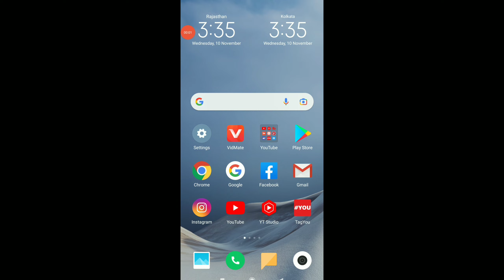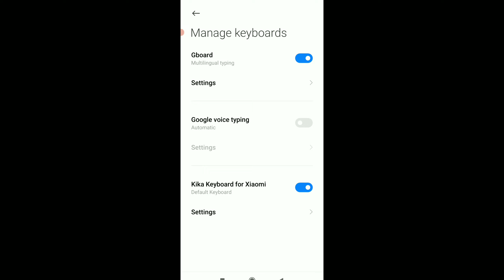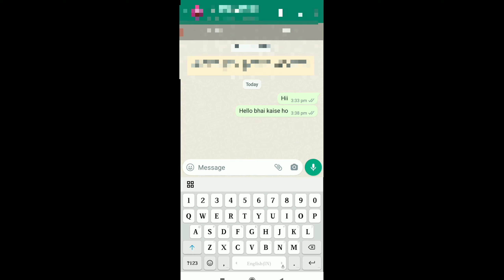अब रेडमी फोन में बोलकर करें टाइपिंग||AB redmi phone mein likhane ki jarurat Nahin bolkar Kare typing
हेलो दोस्तों आज के इस वीडियो में हम आपको बताने वाला हूं कि आप redmi या एम आई फोन में बोल कर भी टाइपिंग कर सकते हैं अगर आपको वीडियो अच्छा लगता है तो वीडियो को लाइक कीजिएगा चैनल को सब्सक्राइब कीजिए और बैल आइकन को ऑन कर दीजिए मैं इस चैनल पर रेगुलर वीडियो अपलोड करता हूं
redmi phone mein voice typing kaise karen
एम आई फोन में वॉइस टाइपिंग कैसे करें
रेडमी फोन में अपने language se voice typing kaise karen